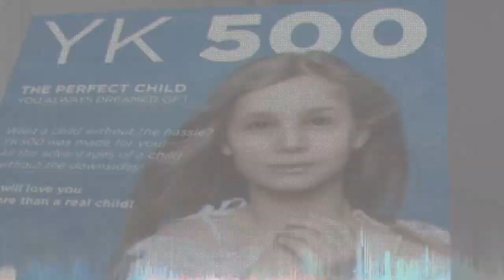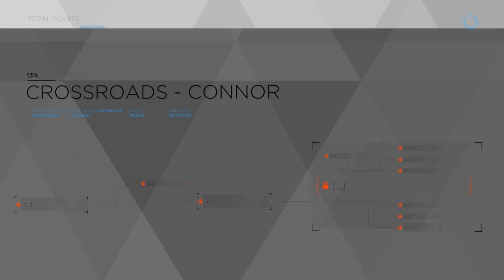Detroit: Become Human Walkthrough Gameplay Part 29